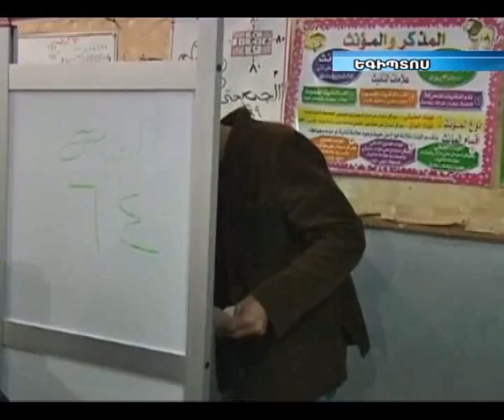Եգիպտոսում ակտիվ ընտություններ են ընթանում